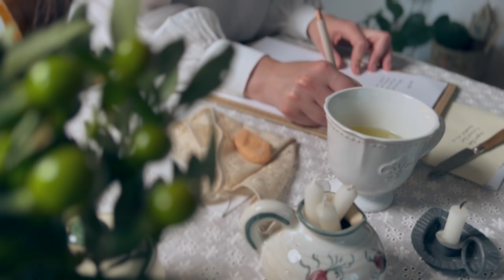Cottagecore Tea Party, Tea Time Snacks to Lighten a Heavy Heart | S1E6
In today's episode 🕯🍎🌸💗🍞🍋🫖🍫💌 Cottagecore is all about bringing cosiness and magic to ordinary chores and daily life. And cooking is no exception! Baking or preparing a homemade treat can bring you a bit of joy when feeling down! In today's video, Winifred welcomes us with pink heart-shaped scones, mini apple roses and teacup-and-teapot-shaped jam sandwiches.

Hello, my lovelies! 🌼 Welcome to the sixth episode of my new series, The Dandelion Pact! If you enjoy all things Cottagecore, cosy and vintage, I am sure you will get some inspiration from these videos! This season is all about romanticizing summer at home: baking and decorating fruit pies, gardening chores, fairytale room decorations, painting with watercolours, cottage cleaning, embroidering flowers and much more!

00:00 🎞🍓 Preview
00:19 🍎🌹 Apple roses mini pies
03:38 💗🍞 Tea party sandwiches
05:02 🍊🍫 Hot chocolate & citrus tea
06:42 🌸🕯 Laying the table for afternoon tea
08:20 🪶📜 Winifred answers the letter

EPISODE 6: THEY ARE TOGETHER NOW
When an unexpected letter brings Winifred sad news, elderly Rose's secret plan begins to work. Introverted Chloe Harrison follows her grandmother's last wish and lets Winifred know about another box hidden in Bermothill. Winifred confronts her shyness and invites Chloe over for tea.

🎞 ABOUT THE SERIES:
When a young countryside teacher receives a box from her grandmother's lifelong friend, her solitary life will suddenly turn into a beautiful search for happiness and magic.

Set in a cosy cottage in Bermothill in the late 1970s, The Dandelion Pact centres on Winifred Clarke who, inspired by the pages of a diary written in the early 20th century, embarks on the beautiful journey of embracing a simple but meaningful life.

Follow Winifred on this fascinating story about kindness, uniqueness and true friendship.

I am forever grateful for your support! These are some ways to help my channel:

If you would like to support this channel and get exclusive content, you can join my Patreon account and become part of the Lovely Dearies, Kindred Spirits or Order of Druids.
Thank you so much to my wonderful supporters!

You’ll be the first one to find out more about this story!

Important information 📣 This is a work of fiction.
While every effort is being made to ensure the story is historically accurate, all my videos are created for entertainment only, with things I already have at home or props that I make to support the story. Places and characters are fictional. Recipes are adapted to be vegetarian/vegan with locally sourced ingredients when available.

With love,
Indoora